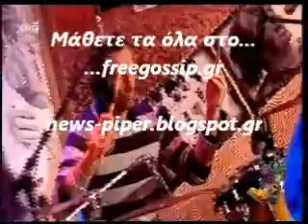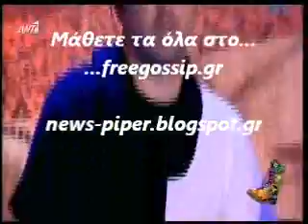Οι Onirama στο Ραδιο Αρβυκα